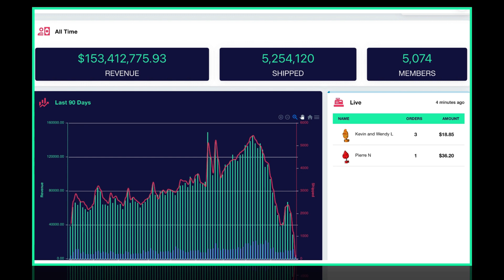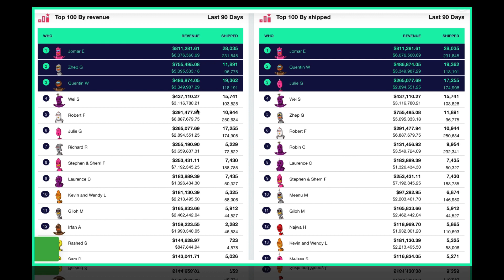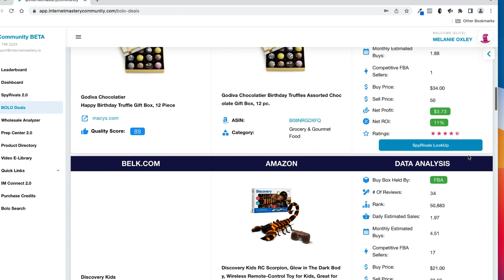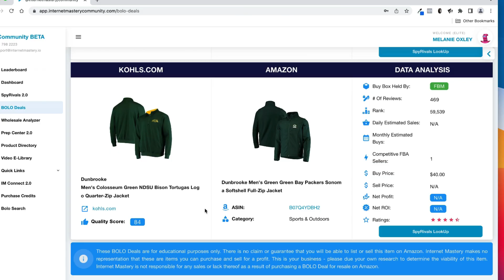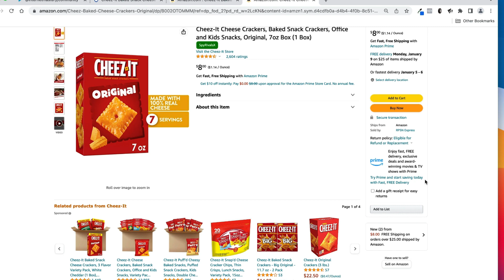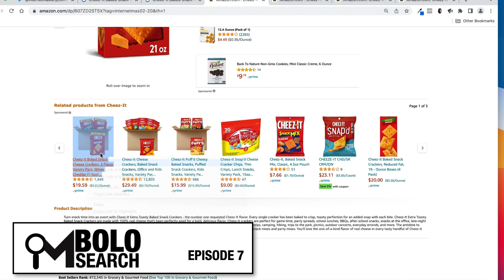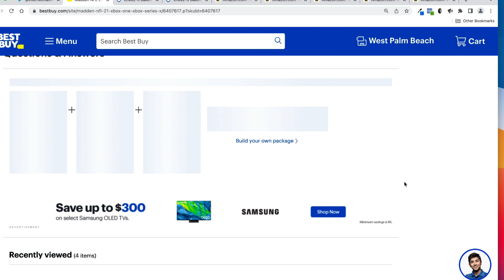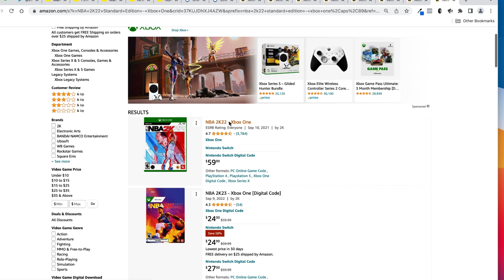BOLO Search Episode #7 - Make Money on Amazon Step-By-Step from A to Z. with Adam Ginsberg